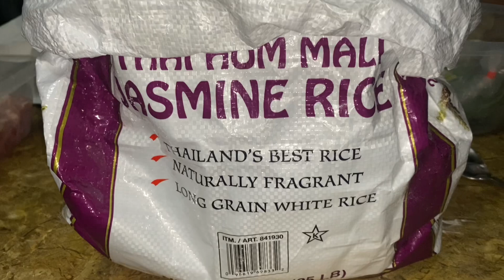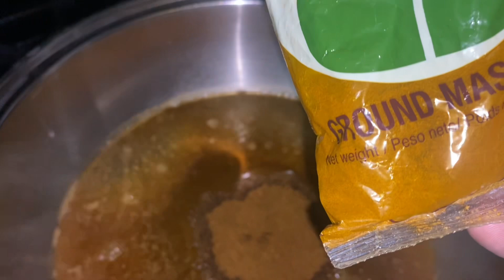Best curry, chicken, rice, by dad